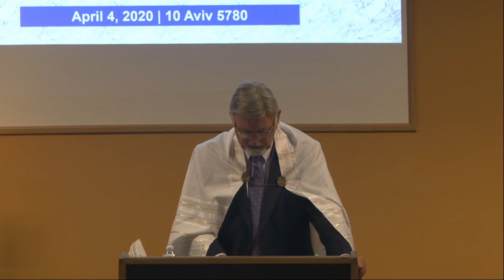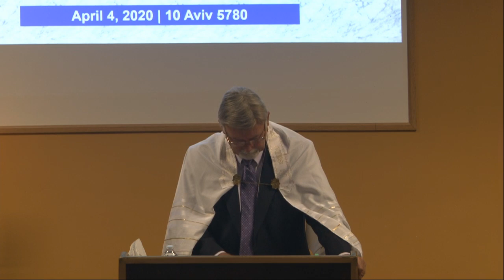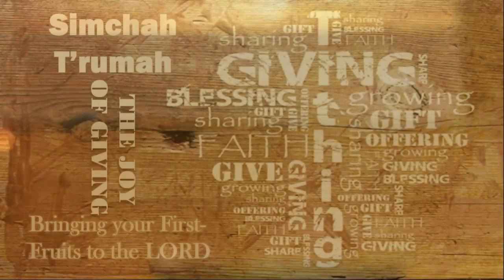Shabbat Service Saturday April 4th 2020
"Passover" by Messianic Rabbi Allan Moorhead Th.D. (h.c.)
Rabbi Allan teaches about Passover and the crucifixion of Yeshua. Israelites were commanded to select a lamb on 10 Aviv and keep it until 14 Aviv. Yeshua had gone to Bethany on 9 Aviv (a Friday) so that He would be less than a sabbath's day journey from Jerusalem on the next day (a sabbath). When He rode into Jerusalem on the regular weekly sabbath, He was selected by the crowds of people who sang Psalm 118 according to Zechariah 9. On the afternoon of 14 Aviv (a Wednesday), Yeshua was crucified at the same time priests were slaughtering their Passover lambs. That evening was the observance of Passover and the first day of Unleavened Bread (a High Sabbath). Yeshua was in the tomb Wednesday night, Thursday, Friday and Saturday (daytime) (3 nights and 3 days as He prophesied) before He rose on Saturday evening. It was the first "day" of the week, beginning at sundown on Saturday. It was the "day" of Firstfruits moed. Yeshua is our Firstfruits. The empty tomb was discovered the next morning (still the first day of the week - a Sunday).